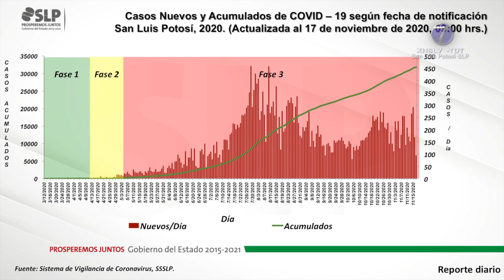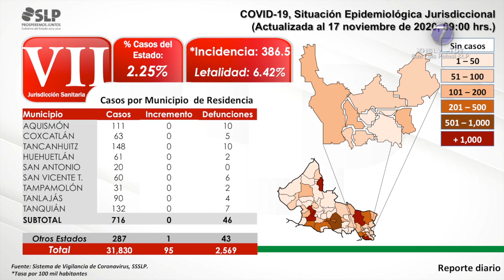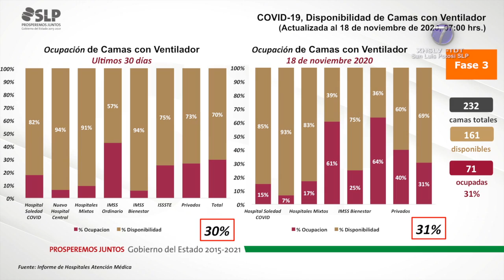SLP presentó solo 95 casos nuevos de Covid-19 en las últimas horas.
SLP.- La Secretaría de Salud del Estado, dio a conocer la identificación de 95 nuevos casos de Covid-19 en San Luis Potosí y la defunción de 15 personas más; hasta el corte de este 18 de noviembre, se ha registrado un total de 31 mil 830 casos confirmados y un acumulado de 2 mil 569 decesos.

Se trata de un grupo de 57 mujeres y 38 hombres cuyo rango de edad es de entre 13 y 85 años; todos adquirieron la enfermedad de manera local en 9 de los 58 municipios del estado, así lo informó el director de Salud Pública, Miguel Ángel Lutzow Steiner.

En la jurisdicción sanitaria número 1 se registraron 82 casos: 65 de la capital del estado y 17 de Soledad de Graciano Sánchez; en la región 2 se identificó un solo caso en Santo Domingo; en la jurisdicción 3 fueron tres los confirmados: dos de Salinas y uno de Villa de Arriaga;

En la jurisdicción 4 se agregaron siete contagios: uno de Ciudad Fernández, cinco en el municipio de Rioverde y uno de San Ciro de Acosta; en la región 5 se presentó un solo caso en el municipio de Tamuín; tanto en la región 6 y 7 no se tuvo registro alguno de contagios pero sí uno considerado foráneo.

En cuanto a las defunciones, se trata de dos mujeres y 13 hombres de entre 28 y 85 años de edad: nueve de ellos eran residentes de San Luis Potosí, tres de Soledad de Graciano Sanchez, una persona de Guadalcázar, otra más de Cerritos y una residente de otro estado.

Del total de los casos positivos en el estado, se han identificado 47 mil 255 contactos de alto riesgo de los cuales se han estudiado a 10 mil 837 por presentar sintomatología respiratoria, de ellos, 6 mil 624 dieron positivo a coronavirus; por otra parte, se dio a conocer que ya son 18 mil 370 personas las que han recibido su alta sanitaria después de haber cursado esta enfermedad.

En resumen, se han investigado a 74 mil 601 potosinas y potosinos que han cumplido con los criterios de casos sospechosos, de las cuales se han descartado 39 mil 758, mientras que 3 mil 013 personas continúan en proceso de investigación.